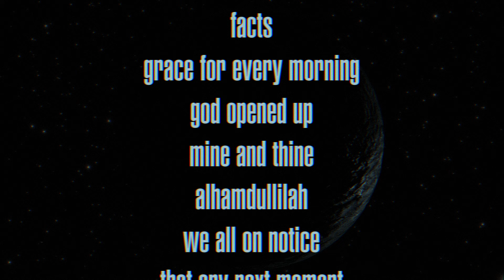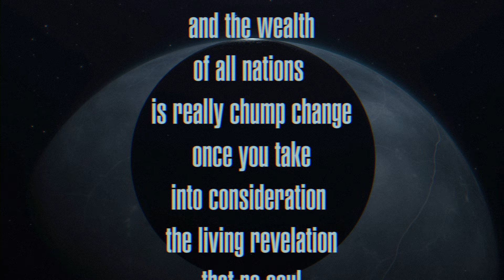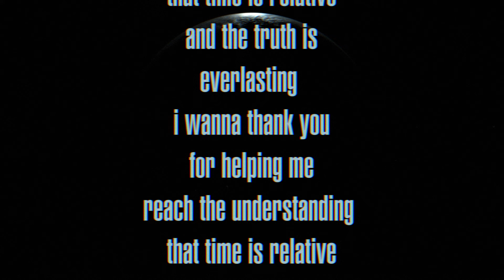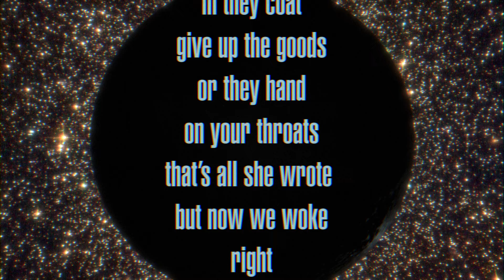Black Star – o.G. (Lyric Video) | Listen to new album No Fear of Time, only on Luminary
o.G. (yasiin bey, Talib Kweli Greene, Otis Jackson, Jr., Francis Stark. Gregory Isaacs) Produced by Madlib. Additional vocals by Jairo Valentino. Recorded and mixed by Federico "c sik'' Lopez. Umbumnandi Chicken Music, LLC (BMI) administered by Supreme Songs Limited, Pen Skills Music (BMI) Songs of Windswept Pacific (BMI) all rights administered by BMG Rights Management (US) LLC, Loop Digga Publishing (BMI) administered by Sony/ATV Songs LLC, Lilly Raye Music (STIM), Tafari Music, Inc. (ASCAP) c/o BMG Gold Songs (ASCAP). Contains excerpts from “No Easy Game” written by Francis Stark and published by Lilly Raye Music (STIM) Used by permission. Contains excerpts from “The Ruler'' written by Gregory Isaacs and published by Tafari Music, Inc. (ASCAP) c/o BMG Gold Songs (ASCAP) Used by permission. “o.G.'' contains excerpts from “No Easy Game” performed by PJ courtesy of Lilly Raye Music used by permission. “o.G.'' contains excerpts from “The Ruler” performed by Gregory Isaacs courtesy of VP Records used by permission.

Video by Sneddy